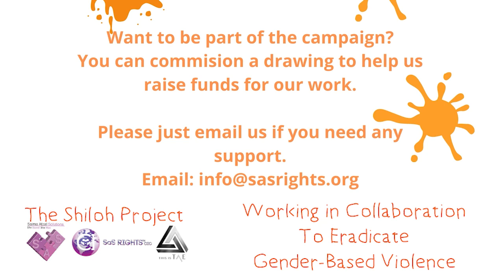16Days2020-Mmapula Diana Kebaneilwe -Interview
In this video we hear from Dr. Mmapula Diana Kebaneilwe from Botswana, speaking of Gender-Based Violence in Botswana.

Mmpuala is a newly appointed Director of SAS RIGHTS. In the near future we will cement a collaborative working project between some of our committed volunteers here in the UK and brave activists in Botswana. The project will be aimed at exploring the challenges of civic participation faced by women of rich ethnicity against a backdrop of structural, religio-cultural and community embedded sexist norms.

Prevention in some parts of the world is a challenge but we know remaining silent is not an option.

We urge everyone to get involved in this cause – not only during the 16 Days, but all through the year. Please don’t stay silent. If you are a victim or survivor of GBV, many organisations can offer help. We are one of them.

Donations in exchange for a picture of you with your very own slogan are welcomed.

We can also offer informative debate, discussion and guidance to any organisation committed to eradicating gender-based violence.

We are a NOT FOR PROFIT organisation and your support will help us continue our work and activism.